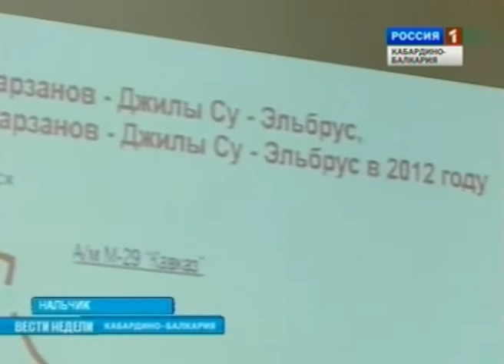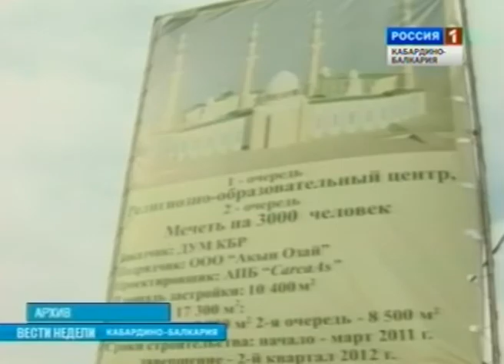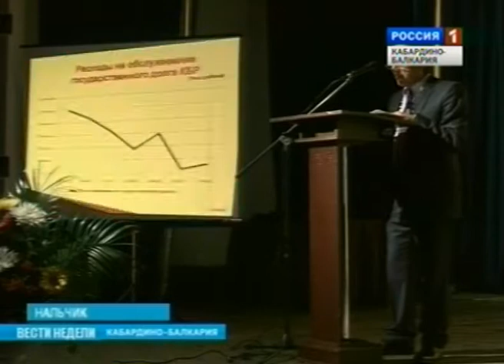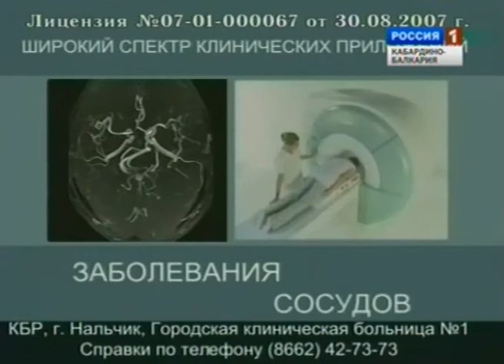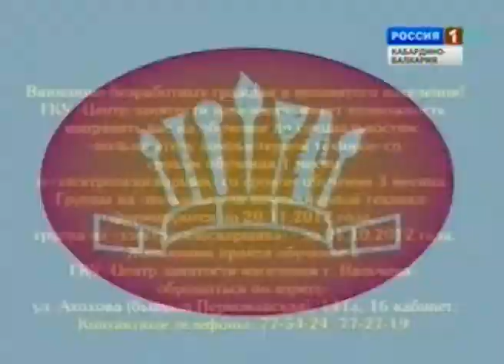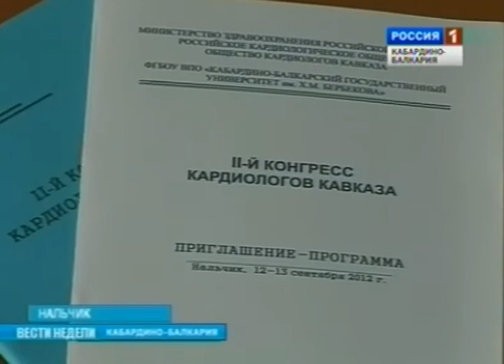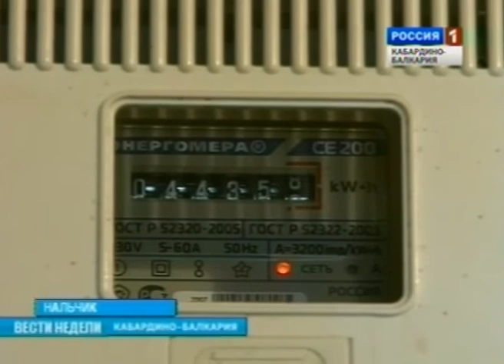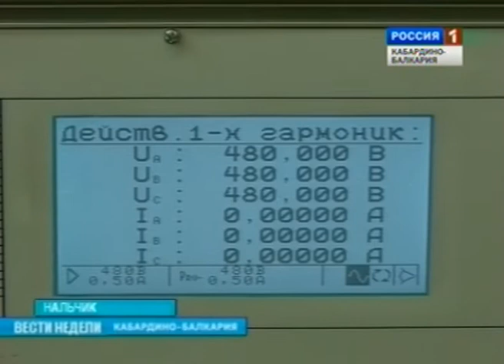ВЕСТИ НЕДЕЛИ (16.09.2012)